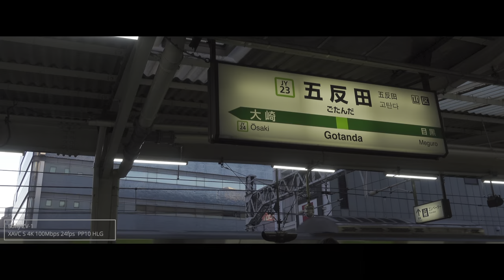[V-snap Extra Edition 12/19/2021] Sony ZV-1 vol.1 HDR~ Shinjuku - Gotanda - Shimbashi - Yurakucho ~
@  ~ Shinjuku - Gotanda - Shimbashi - Yurakucho ~

if you ready for HDR, you can see HLG HDR.

 - Sony ZV-1
 - XAVC S 4K 100Mbps  24fps

For the night scene,  sed NeatVideo.